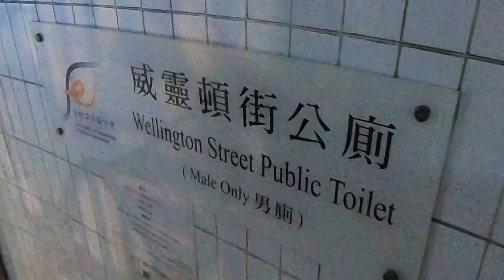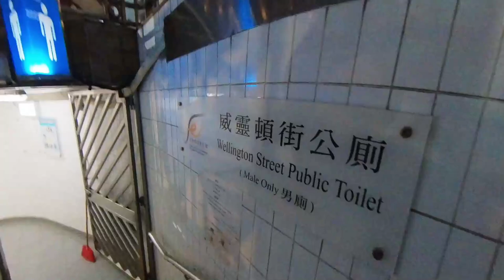香港唯一的地下公廁｜香港最古老公廁｜威靈頓街地下公廁｜二級歷史建築【廣東話｜中文字幕】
香港最古老公廁｜香港唯一的地下公廁｜威靈頓街地下公廁｜二級歷史建築【廣東話｜中文字幕】

威靈頓街公廁建於1913年，至今已有111年歷史。經歷百年風雨，它依然屹立不搖，成為1890年因鼠疫爆發而興建的公廁中，唯一仍在對外開放的地下設施。這座公廁僅設有男廁，反映出當時華人社會重男輕女的觀念。經過多次翻新，威靈頓街公廁的外部仍保留著銀色拱形設計的欄杆，通往公廁的樓梯也充滿了明亮的光線。

地址： 中環威靈頓街